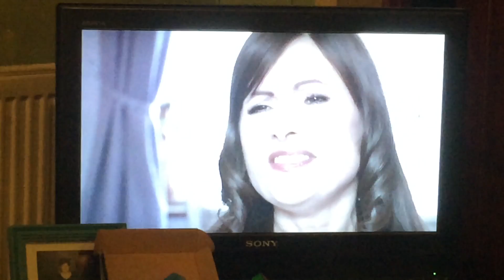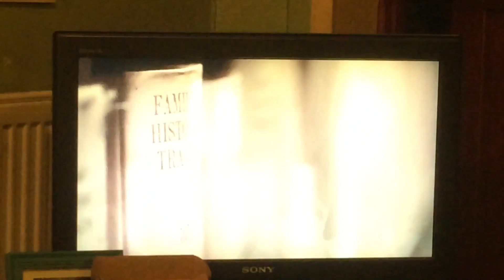31 May 2016